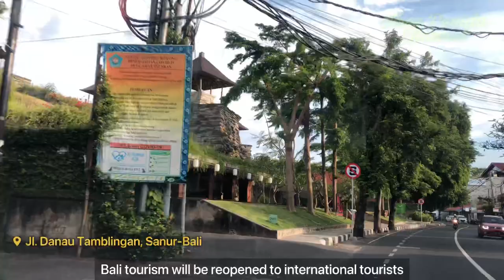KONDISI SANUR BALI | BALI HARI INI | ENGLISH SUBTITLES | TEMPAT WISATA DI BALI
KONDISI SANUR BALI | BALI HARI INI | TEMPAT WISATA DI BALI

Kondisi Bali hari ini tepatnya di daerah sanur Bali masih sepi karena dampak pandemi korona. Di video kali ini menampilkan kondisi sanur Bali di kawasan jalan danau tamblingan sanur yang merupakan titik sentaral hotel, Villa, bar, restouran dan penginapan.

Teman teman juga bisa menonton video sebelumnya yaitu UPDATE KONDISI PANTAI JUNGUTBATU NUSA LEMBONGAN BALI

Salam,
Nusa Penida Channel